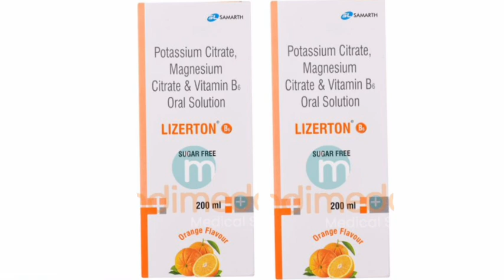Lizerton B6 Syrup